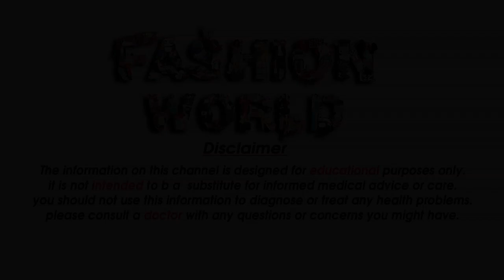Rs 599 Saree Best Embroidered Sarees Any Saree 599 only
Gmail
Cast & Crew :

Fashion World
► Animation & Motion Graphics  =  Salman
►Female  Models      =
►Makeup                    =  Alia

Most Popular Videos - हमारे सबसे लोकप्रिय वीडियो